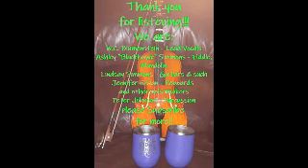Every Once In Awhile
The latest cover from The Nitpickers off the project "Goodbye Says It All"